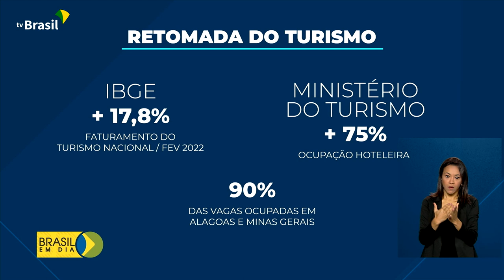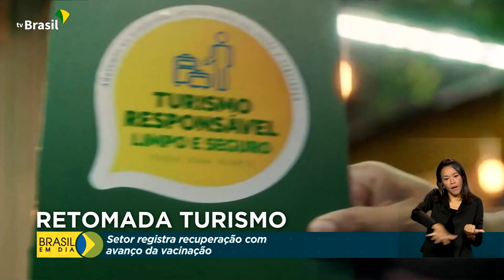Economia | Retomada do Turismo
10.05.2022 - O desempenho do turismo aqui dentro do país, nos últimos meses, revela a recuperação do setor e reforça as projeções de crescimento para este ano. Uma das explicações para a retomada é a vacinação contra a covid-19 no país.